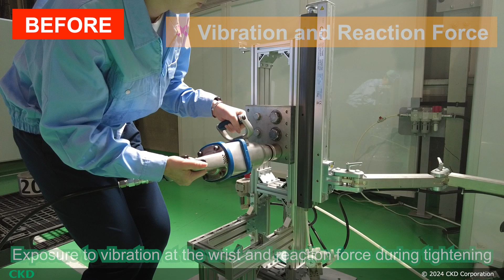[Case Study] Impact Wrench Assistance (CAW Series)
▼Click here for the special site for compact arms where you can see examples of their use▼

A compact air balancer that supports the holding and manipulation of tools and other equipment.
The low-sliding cylinder and high-rigidity guide reduce the burden on the worker, making it easy to use and work.